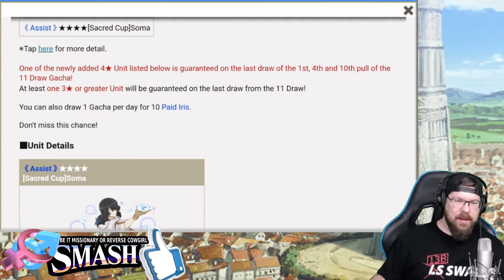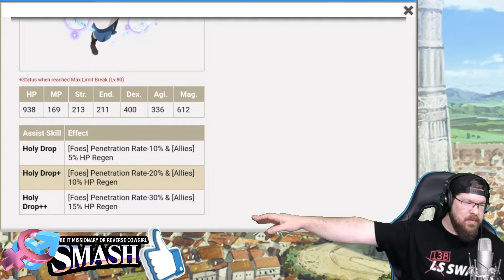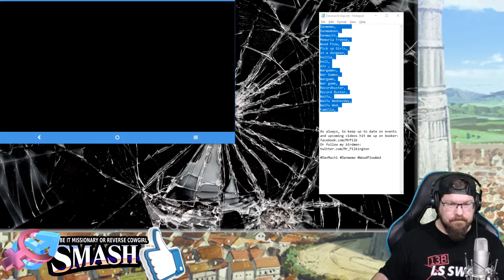RECORD BUSTER LEVEL 6 & ANOTHER FREE 11 DRAW!?? || DanMachi: Memoria Freese